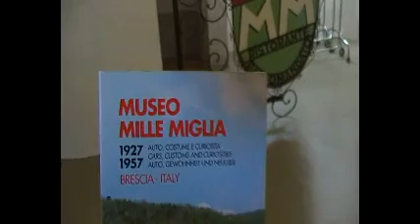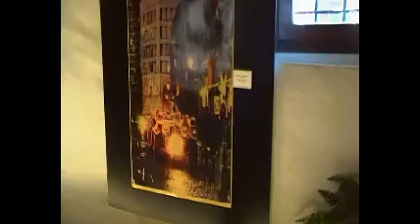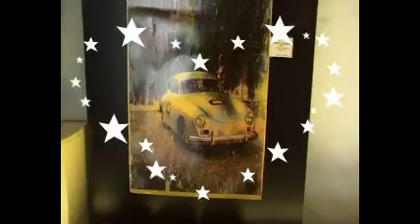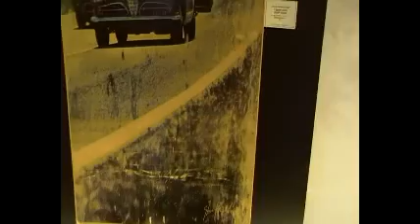La Mille Miglia di Gloria Fenaroli-Splendida Mostra Fotografica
Una ventina di immagini giganti, una più bella dell'altra, in questa rassegna fotografica esposta nella più bella sala del Museo della Mille Miglia a Brescia. L'artista è Gloria Fenaroli, giovane promessa della fotografia internazionale che opera con il suo atelier a Montichiari. Un vero talento!